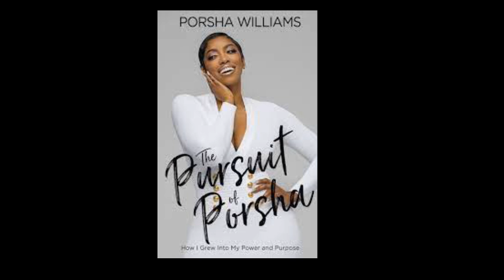Porsha Williams Former RHOA CastMate Guess What News On A NFL Player Boyfriend I GOT FOR YOU HUNNY?